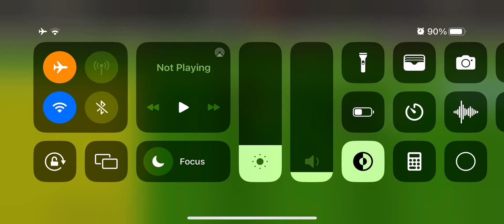Retro Bowl Extreme Mode Part.1